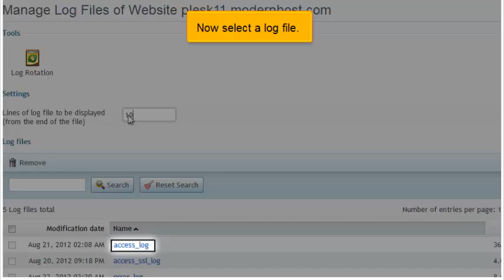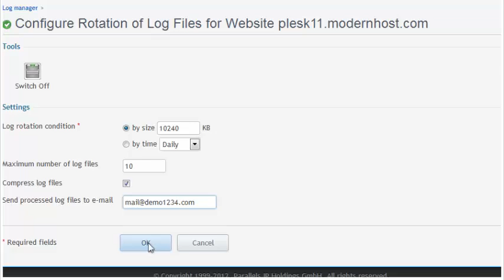How to view and manage a website's logs in Plesk 11